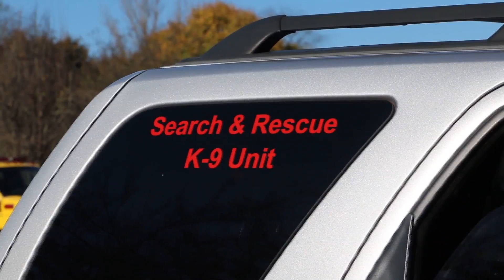Mock Search & Rescue by Eva Eudaly